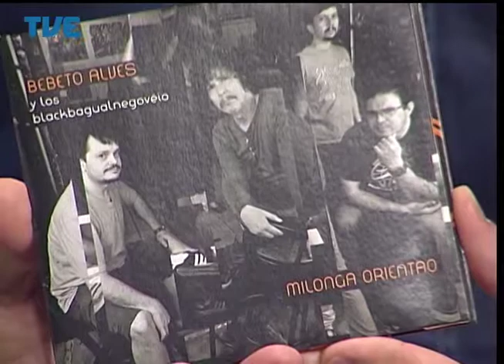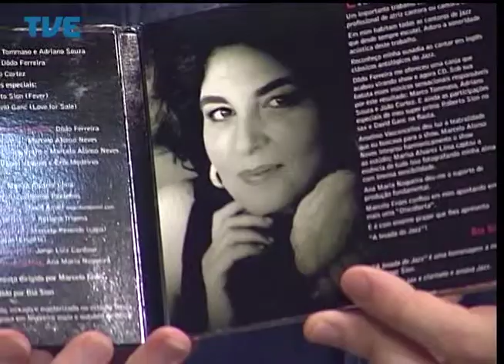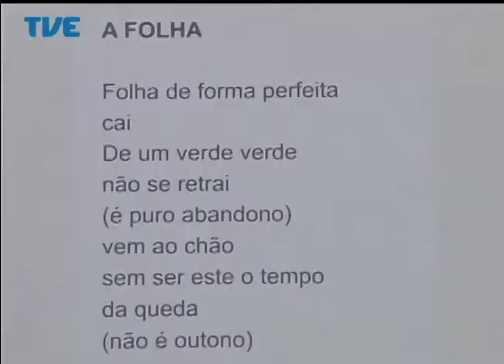Estação Cultura 14/05/14 Bloco 1